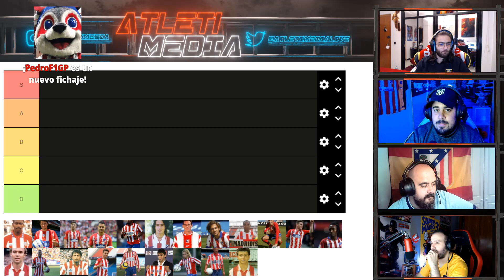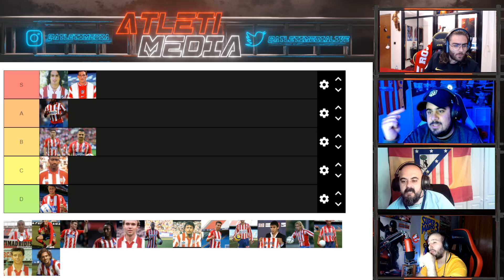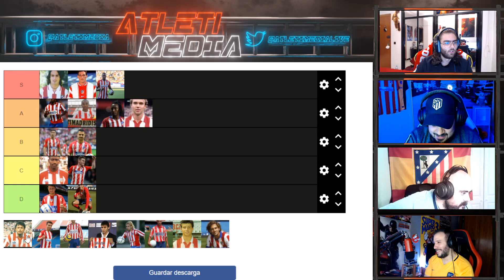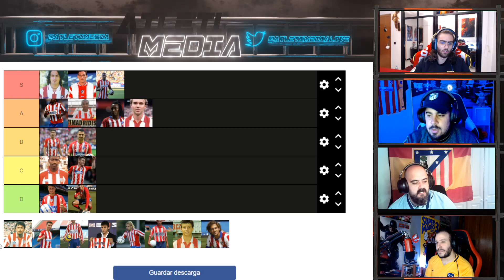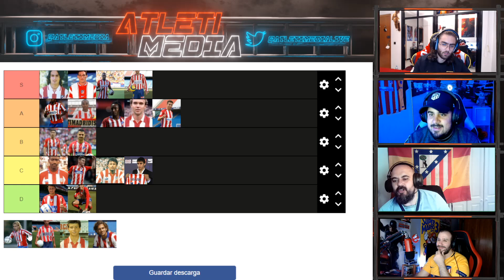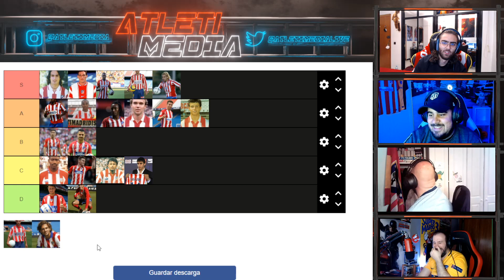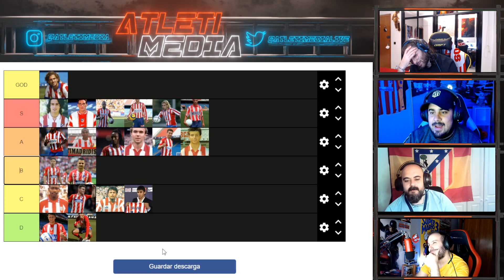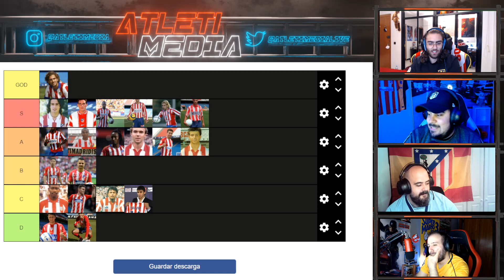TIERLIST de PEORES FICHAJES del ATLETICO DE MADRID